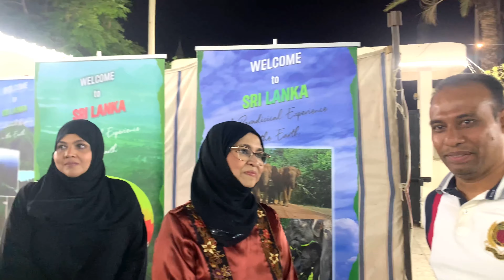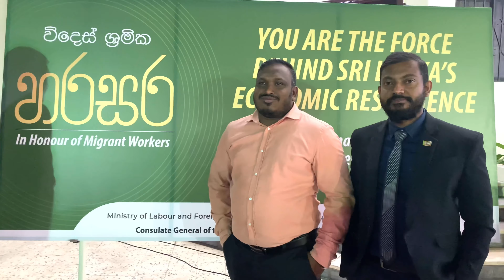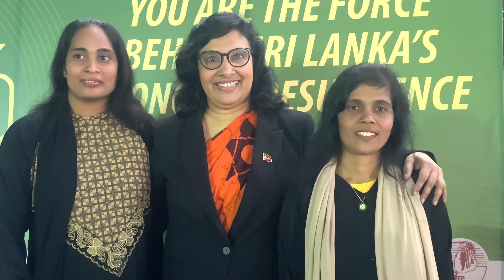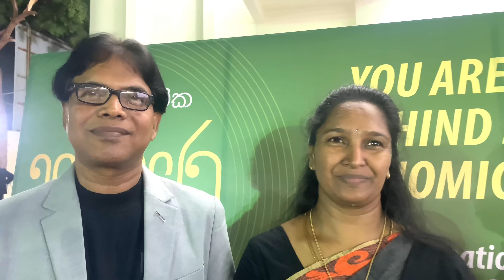INTERNATIONAL MIGRANTS CELEBRATION DAY UNFORGETTABLE MEMORIES JEDDAH SAUDI ARABIA